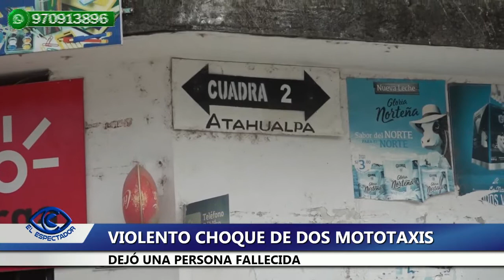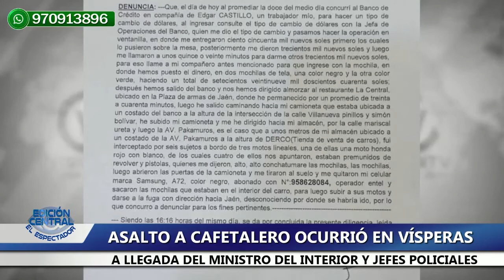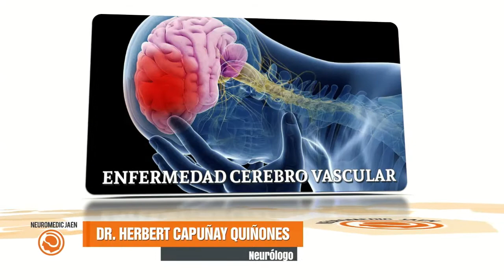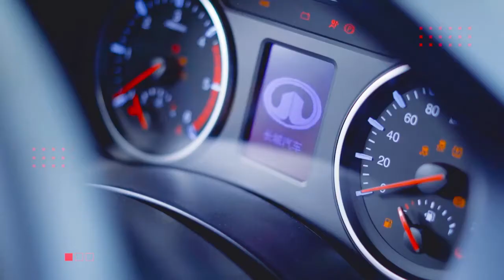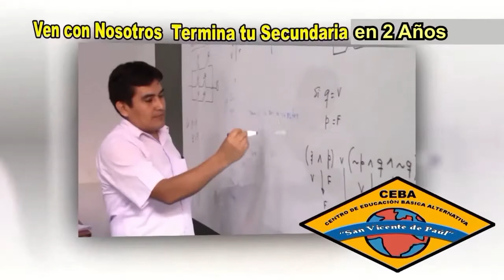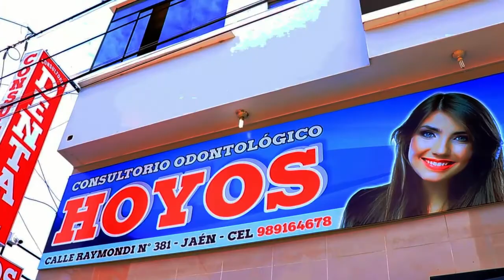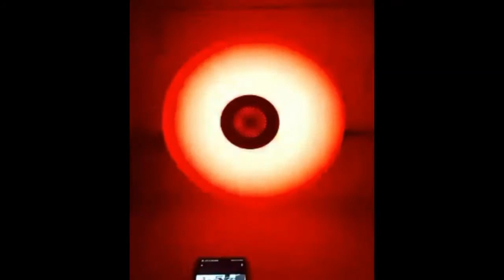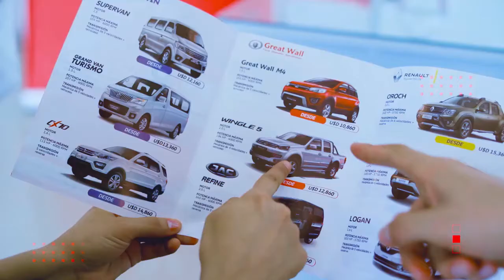EL ESPECTADOR TV EDICIÓN CENTRAL 29 DE SEPTIEMBRE 2021 - JAÉN